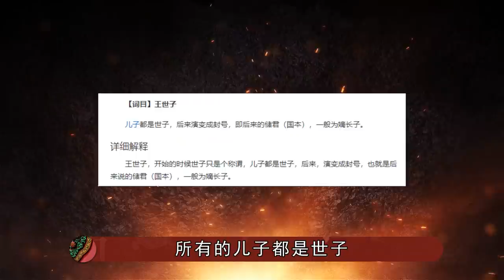15岁入宫当王妃，22岁开始执政，朝鲜版“慈禧”到底有多牛？【九月清宫】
在我们的视频中，以电影或纪录片为主导，绝对不会包含成人内容。 如果把女皇武则天、太后慈禧和大帝叶卡捷琳娜三个人合为一体，会得到谁呢？那就得到了巨牛无比的明成皇后。她的身份是明成皇后，但由于当时朝鲜是大清朝的附属。所以那个时期只能称为王妃，大家经常叫她“闵妃”。
明成皇后这个称谓，是后来的追谥。这个没有后台背景的女人，却在历史上有着巨大的影响！

15岁入宫当王妃，22岁开始执政，朝鲜版“慈禧”到底有多牛？【九月清宫】